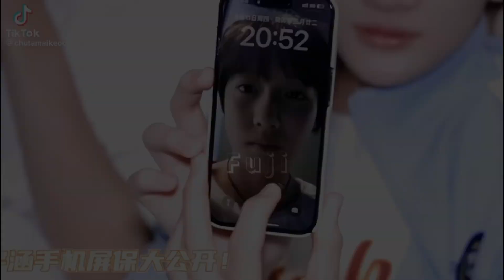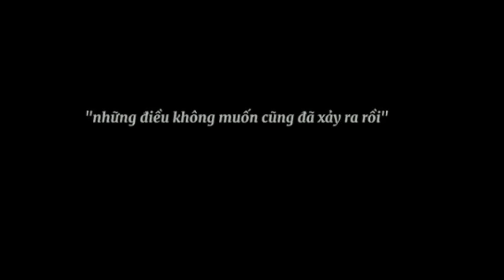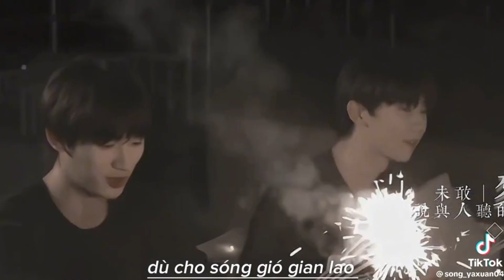Tik Tok Thời Đại Phong Tuấn Tập 75|Tiểu Nax 🎶🌈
Tik Tok Thời Đại Phong Tuấn Tập 75 đã được công chiếu tại kênh Youtube Tiểu Nax rồi mong mọi người đều ủng hộ mình nhé video được thực hiện bởi
Một số video do xuất không hết nên là bị cắt bớt, nếu các chủ tuss có xem được xin thông cảm ạ rất cảm ơn ^^